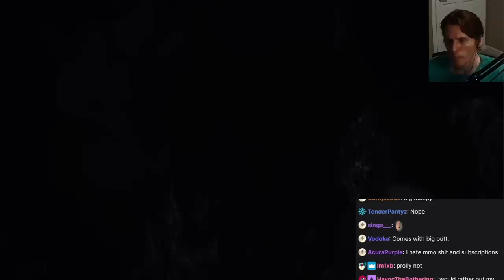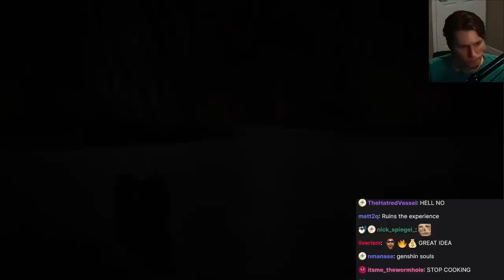Jerma Says The Worst Idea In Gaming History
imagine paying $15 a month for dark souls, $180 a year... for a singular game, that you cant own... yikes